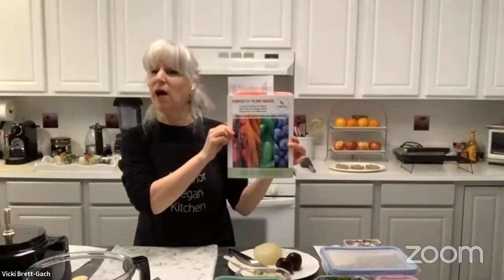How to Make Plant-Based Burgers | Interview and Cooking with Vicki Brett-Gach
GRAND SLAM TEMPEH BURGERS WITH SPINACH AND SWEET POTATOES
Servings: 10 to 12 burgers

1 8-ounce block tempeh
1 small onion, roughly chopped
2 cups baby spinach
1 medium steamed sweet potato (about 1 1/2 cups), peeled and roughly chopped
1/3 cup ground flaxseed meal
1/4 cup balsamic vinegar
generous sprinkle Creole seasoning (optional)
generous sprinkle kosher salt (optional)
Instructions
Add all the ingredients into a food processor and process until almost (but not entirely) smooth. Empty contents onto a clean cutting board. Divide mixture evenly into 10 to 12 portions. Form each portion into a flat burger-shaped patty. Place burgers on a nonstick baking sheet or oven-safe griddle. Bake for approximately 25-35 minutes, or until golden and almost firm.
Remove tempeh burgers from oven, and serve open-faced on toasted sprouted whole-grain buns, along with your favorite flavorful toppings and condiments.

3 small (or 2 medium) roasted beets (see below)
1 large roasted onion (see below)
1 cup brown rice, mixed with steamed greens (see below)
1 can black beans, drained, rinsed
1/4 cup balsamic vinegar
1/3 cup ground flaxseed meal
1 teaspoon kosher salt (optional)
1/2 teaspoon cumin
1/2 teaspoon Creole or Cajun seasoning (optional)
Instructions
In a large food processor, add the beets, onion, and all other ingredients, and process until almost (but not entirely) smooth.
Empty contents into a color-safe bowl, or onto a clean color-safe surface. Divide mixture evenly into 8 to 10 portions. Form each one into a flat burger-shaped patty. Place burgers on a nonstick baking sheet or oven-safe griddle.
Bake for approximately 25 minutes, or until almost firm to the touch. Remove beet burgers from oven, and serve open-faced on toasted whole grain buns, along with your favorite condiments and toppings (lettuce, tomato, avocado, pickles, mustard, hummus, etc.).

To roast the beets and onion…
Wash and trim beets. Trim and peel the onion. Place the beets and the onion into a covered baking dish, or wrap each one individually in aluminum foil.
Place the covered baking dish or the foil packets in the oven and roast for one hour. Remove from oven and allow to cool, without opening. (Roasting can be completed early in the day, or even the day before. If making ahead, refrigerate cooled vegetables until ready to use.)
Once the beets (and onion) have cooled, carefully remove and discard the thin outer skin on the beets.

Brown rice and steamed greens…
For convenience, cook the greens along with your rice. The amount of greens you use is up to you!
Just wash and chop your choice of fresh greens (beet greens or kale work great). Add uncooked greens to the uncooked rice and allow both to steam together on the stove or in a rice cooker. (This combination is optional. Plain cooked brown rice is fine, too.)

OVEN-BAKED FALAFEL BURGERS
Servings: makes 9 burgers

2 14-ounce cans chickpeas, rinsed and drained
1 large onion, diced
2 cloves garlic, minced
1 generous cup fresh flat parsley, densely packed
1/2 cup oats
3 tablespoons tahini
2 tablespoons hot sauce
3 tablespoons water
2 1/4 teaspoons ground cumin
2 teaspoons ground coriander
1 teaspoon salt, or to taste (optional)
1/4 teaspoon black pepper
Instructions
Using a nonstick roasting pan, roast chickpeas, onion, and garlic in the oven for 45 to 50 minutes. Add a splash of water, and stir occasionally to avoid sticking. Once the ingredients are golden, remove pan from oven, and set aside.
Turn oven temperature down to 375 degrees.
Into the bowl of a large food processor add all falafel ingredients (including roasted chickpeas, onions, and garlic), and process until almost smooth, and batter begins to stick to itself. Add an additional splash of water, if needed.
Remove bowl and blade from base. Form falafel mixture into evenly shaped patties, and place them on a nonstick baking sheet or oven-safe griddle.
Bake at 375 degrees for 20 minutes. Flip burgers and bake for another 5 minutes, or until nice and crispy.
Remove from oven and serve open-faced immediately on Ezekiel English muffins or whole grain buns, along with favorite toppings (tomato, pickles, plant-based yogurt, mustard, hummus, etc.).

Vicki Brett-Gach is a sugar-free, oil-free WFPB Certified Personal Chef, Master-Certified Vegan Lifestyle Coach, and Plant-Based Culinary Instructor. She’s a graduate of Dr. McDougall’s Starch Solution Certification program and is Forks Over Knives Plant-Based Certified, and has been trained in Nutrition for a Healthy Heart and in Dietary Therapy for Reversing Common Diseases. Vicki also has a certificate in Plant-Based Nutrition and a certificate in Wellness Counseling and is Co-Director of Culinary Education for PBNSG.org